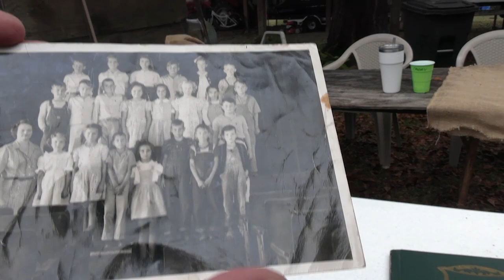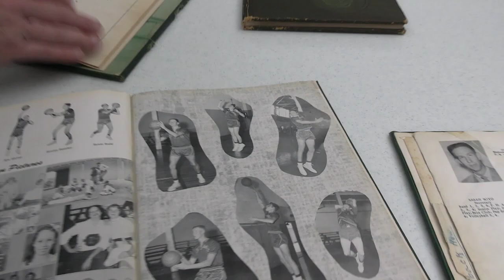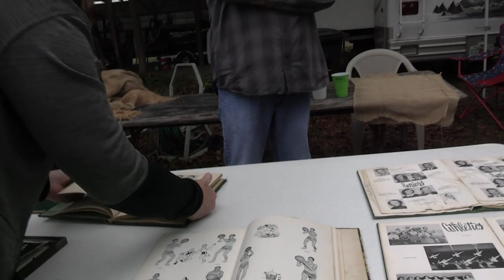Panhandle Outdoors, Friday 12/9/22